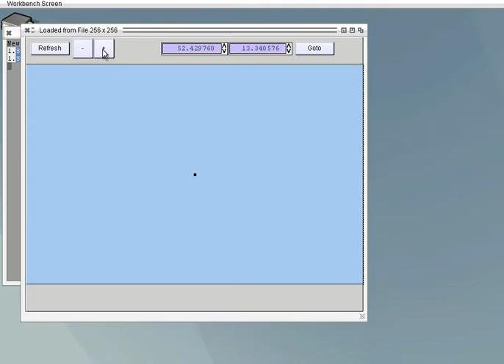OpenStreetmap application on AROS (AmOSM)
A simple Openstreetmap browsing application for AROS, should also work for the other Amiga systems like MorphOS or classic Amiga ;-) Written with Lazarus/Freepascal for Amiga systems, check for more informations.